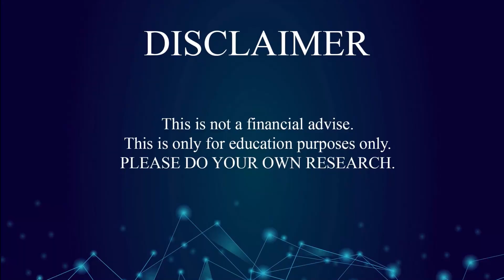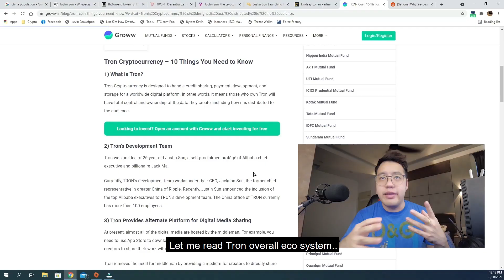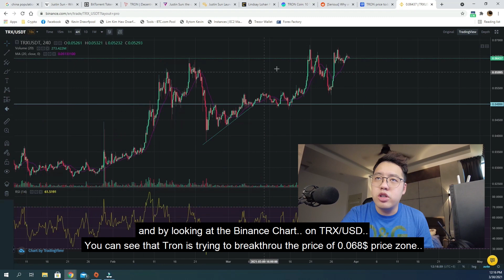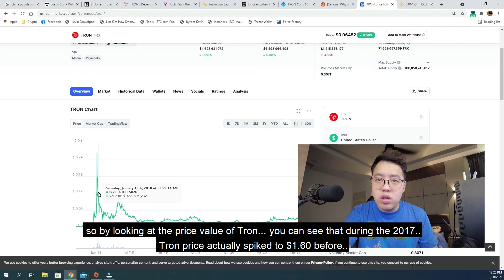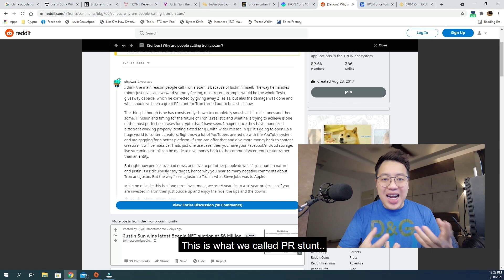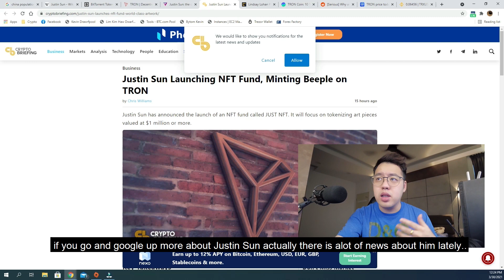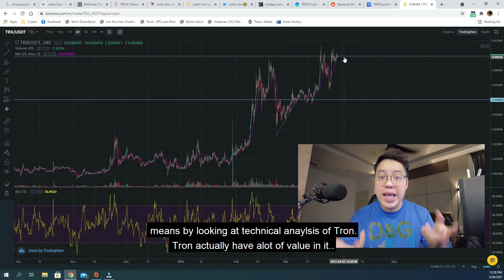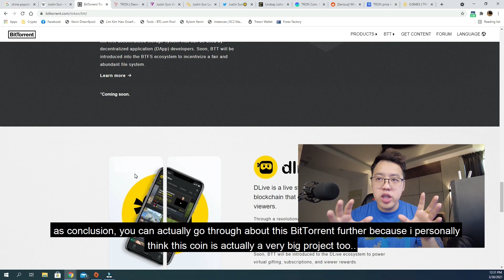中国的加密货币TRON和BITTORRENT。值不值得我们去投资？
今天我会分享关于另外一种货币（ALT COIN)
我会分享到关于中国的货币。
我会解释为何我会介绍这个货币。
说真的，你们觉得TRON这个货币是不是一个骗局？
请看我的影片来揭晓。
如果说错，请你们留言告诉我。毕竟这个是我本身的想法。

如果有什么问题，你们可以留言在下面问我哦。
希望你们会喜欢。
这个不是财务建议，只是纯粹教育目的罢了。